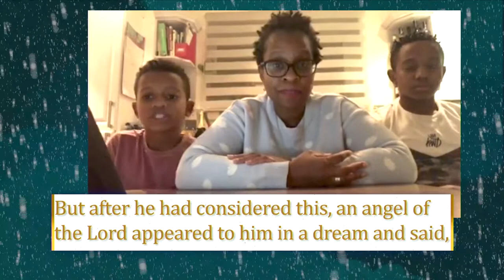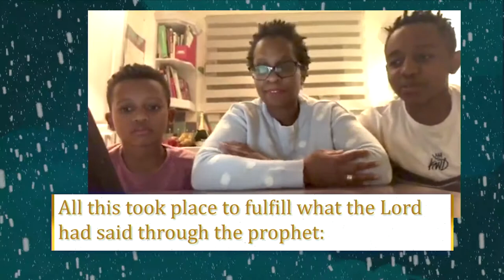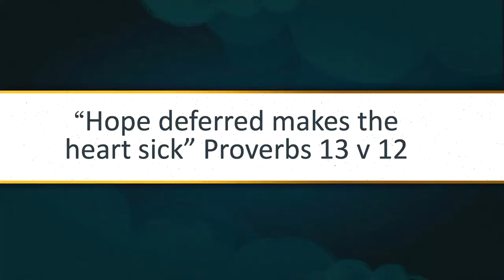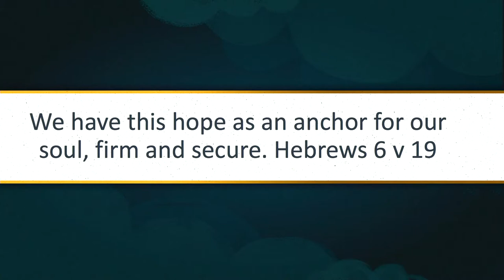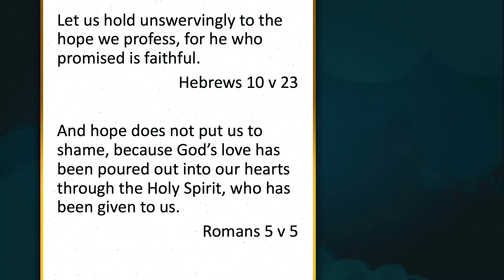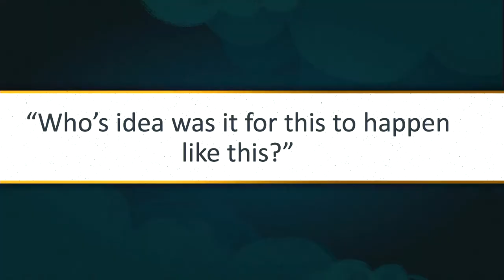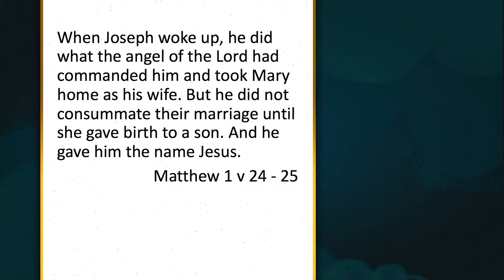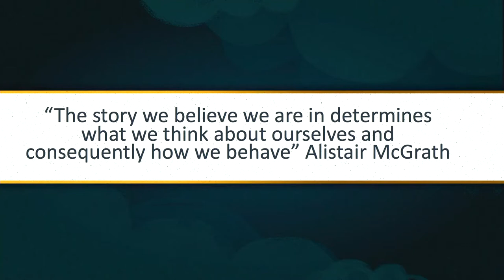Finding Hope This Christmas (Act)//Stuart Hassard//13 December 2020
Stuart Hassard speaks to us about Joseph and the power of his actions in facilitating the coming of Jesus.